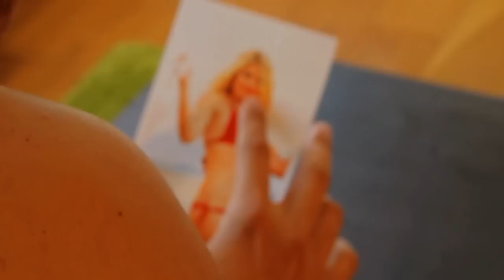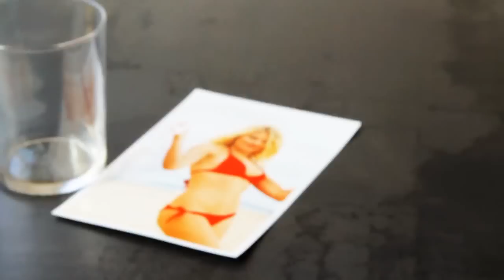Ken Carlter - Hot Summer With My Love (Official Music Video)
Celyne Durand & Ken Carlter in "Hot Summer With My Love" - 2010